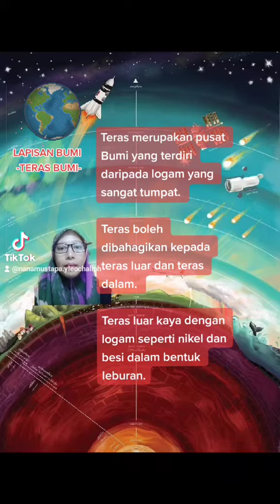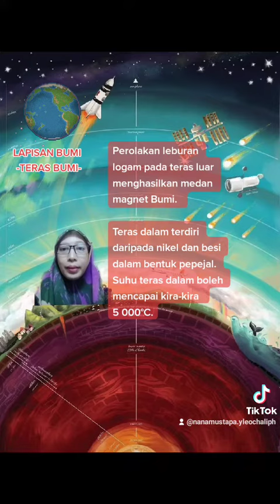sains tingkatan 1 - (Lapisan bumi - teras bumi)